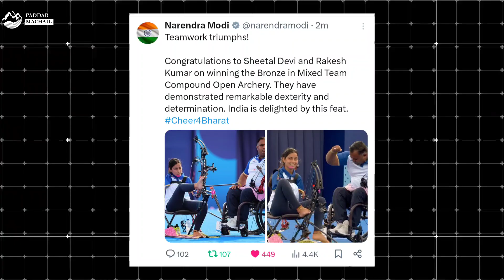Sheetal Devi from Kishtwar becomes Paralympic medalist at the age of 17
Sheetal Devi Paraarcher is an accomplished Indian para-archer known for her impressive skills and achievements in archery despite physical challenges. Competing in para-archery events, she has demonstrated exceptional talent and dedication, earning recognition and respect in the sport. Her success serves as an inspiration, highlighting the capabilities of athletes with disabilities and promoting the inclusion of para-sports on a global stage.